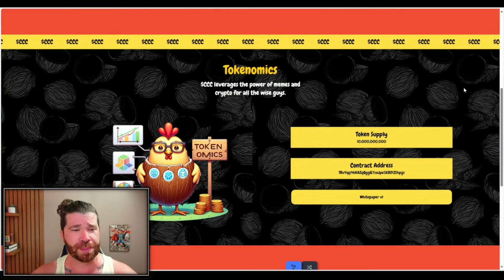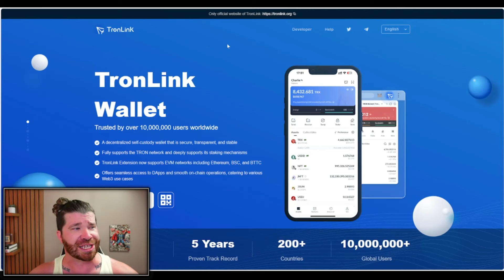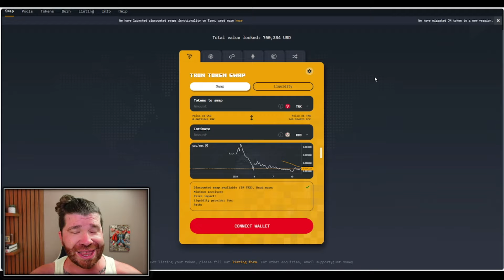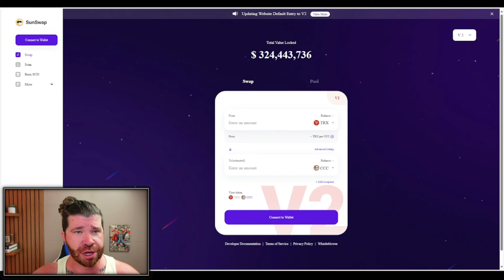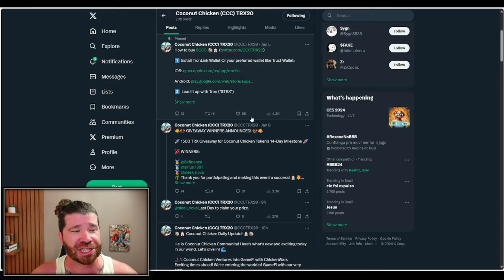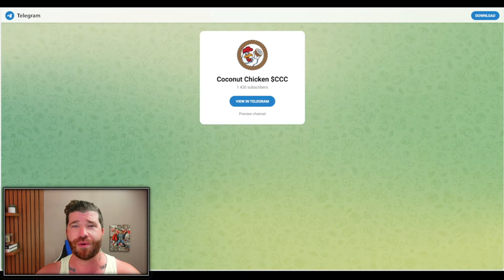Coconut Chicken, The First Ever TRON Meme Token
The content in these videos and on this channel are not intended to be Financial Advice. The content in these videos and on this channel are only intended for Education and Entertainment purposes only. All information that you receive here is intended as Examples and not actual investing advice on any particular Cryptocurrency Project or NFT Project! Nothing here shall be construed to be Financial, Legal, or Tax Advice. The content of this Youtube Channel consists solely of the Opinions of the Entertainer, Who is not a Licensed Financial Advisor or Registered Investment Advisor. The Content Creator is unaware if this Cryptocurrency or NFT is considered a Security! Most Videos on this Youtube Channel are Paid Promotions. Which means the Content Creator was Paid to make these Videos! Purchasing Crypto Projects & NFT Projects poses considerable Risk Of Loss. I don't guarantee any particular Outcome. Most New Crypto Projects Will Not Succed & Most New Crypto Projects will Turn Out To Be Scams! Past performance Does Not Indicate Future Results. Never Invest more than you can Afford To Lose!